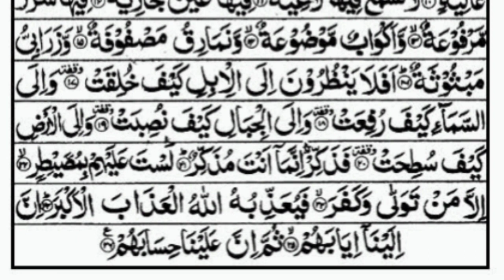Surah Al-Ghaasiya 7x beautiful Quran for peace of mind and heart recitation w/Arabic text